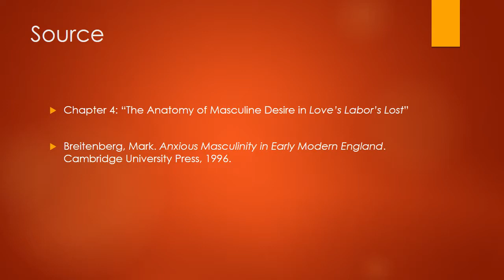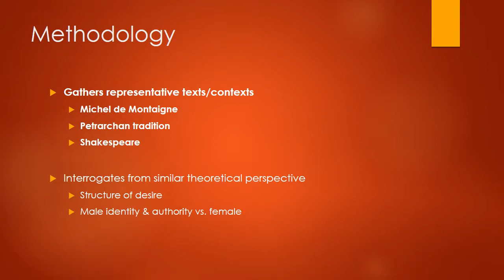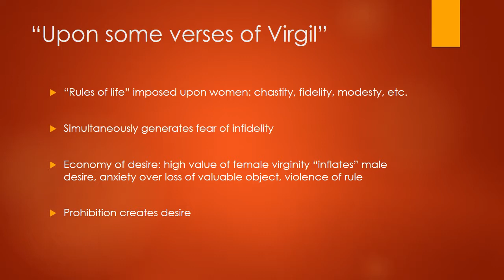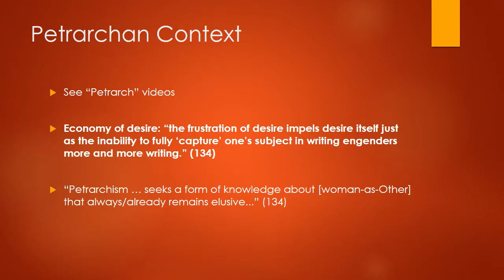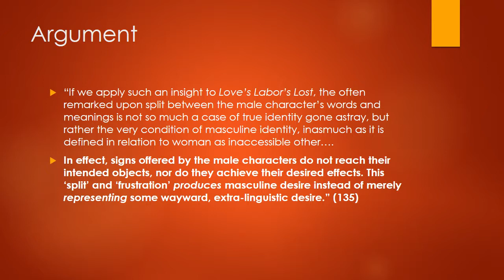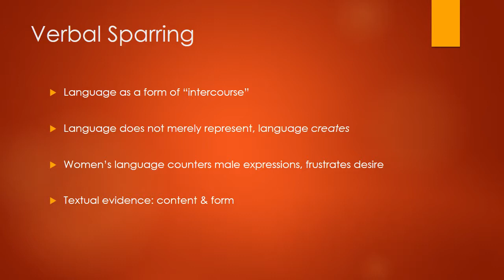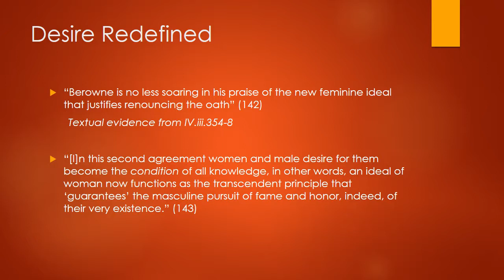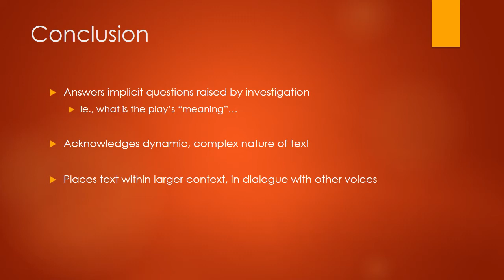Masculine Desire in Love's Labour's Lost